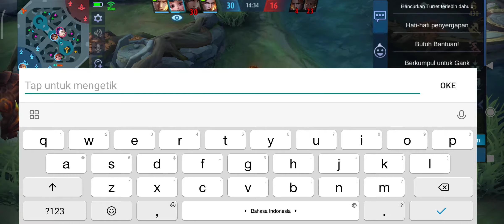LESLEY. MOBILE LEGENDS. LAWAN. PRO. ML 😮😮